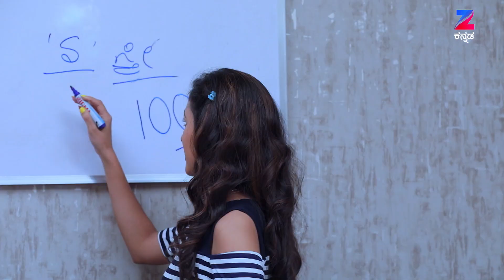Subbalakshmi Samsara - Full Episode - 44 - Deepa Bhaskar, Nihal, Bhavani Singh - Zee Kannada